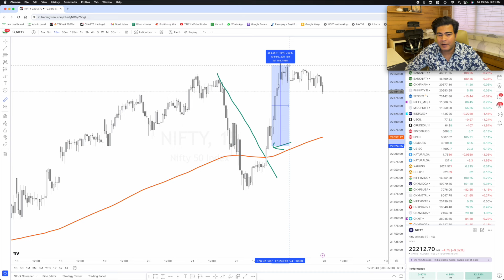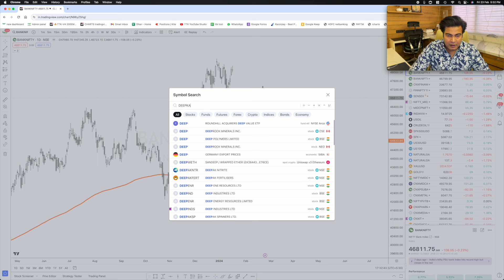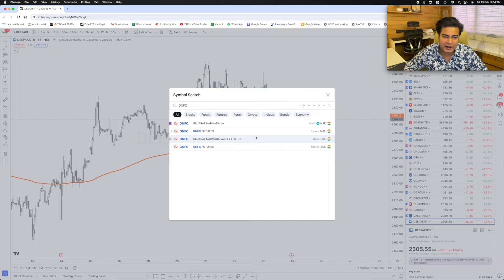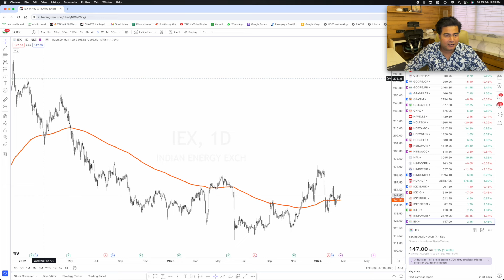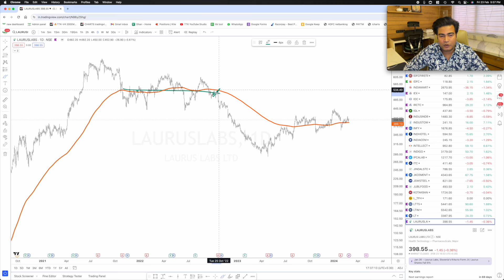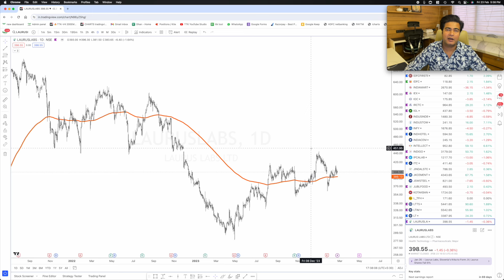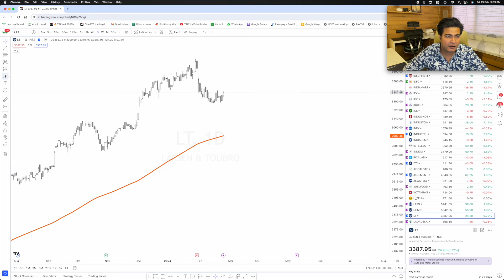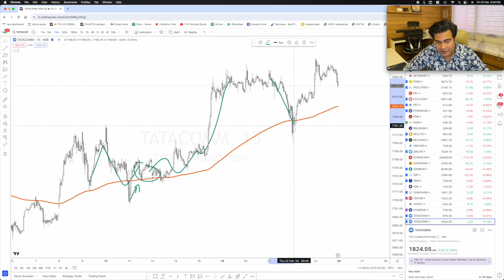nifty banknifty coming week stock market analysis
Best Discount Brokers i recommend For trading
1. Zerodha